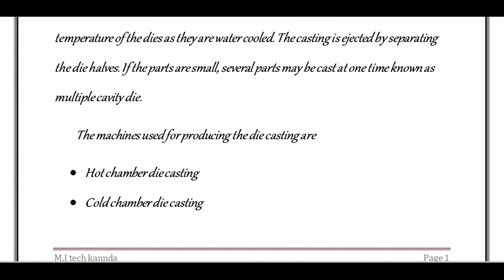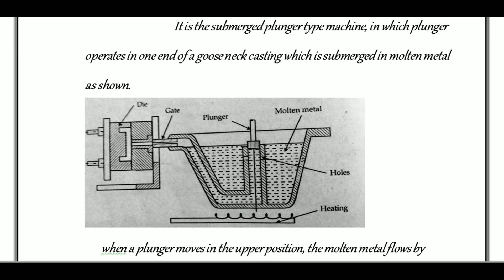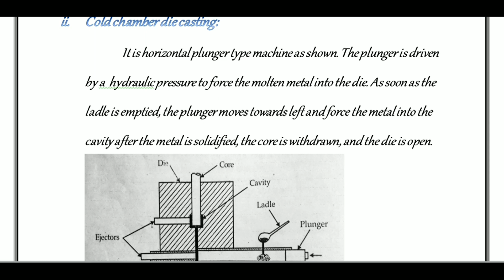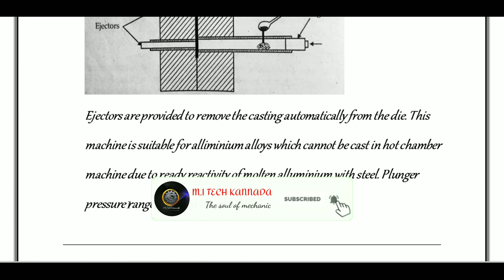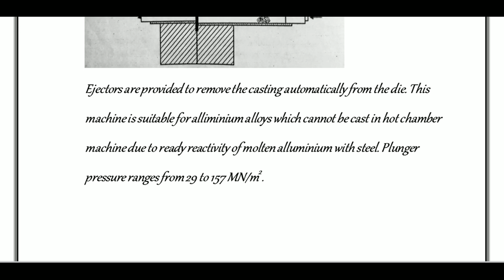Die casting process in kannada